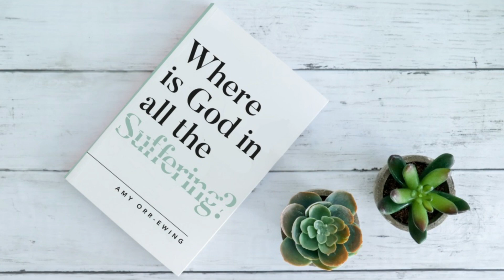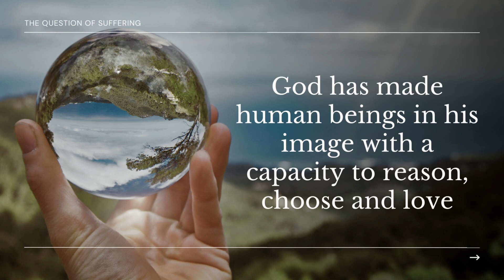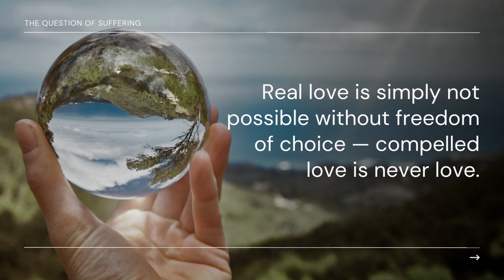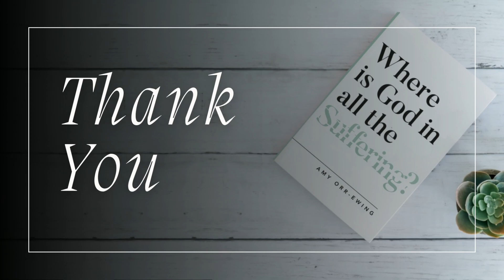Where is God in all the Suffering | Dr Amy Orr Ewing | Welcome Church, Woking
We had the privilege of having Dr Amy Orr Ewing join us for a thought-provoking and encouraging Sunday looking at Where is God in all the Suffering? She explored what other beliefs say in response to this question and how the Christian perspective offers something unique. God has made us in his image, he loves us and has given us the capacity to choose and to love.

The suffering of the son of God by crucifixion is the demonstration of a loving God to a suffering world. He is not a distant God, he comes running towards you and is willing to go to the cross for us as a sign of his love.